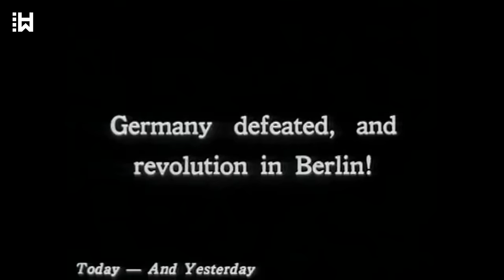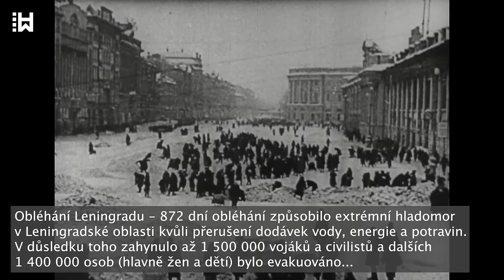Řezník Varšavy a fanatický nacista odpovědný za vraždění při varšavském povstání - Heinz Reinefarth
...V této pozici dostal Reinefarth rozkaz zorganizovat vojenskou jednotku, s níž se zapojil do potlačení varšavského povstání. To začalo 1. srpna 1944, kdy proti německým okupačním orgánům povstala polská Zemská armáda, nekomunistická odbojová armáda s jednotkami rozmístěnými po celém Němci okupovaném Polsku, a snažila se osvobodit Varšavu. Impulsem k povstání bylo objevení se sovětských vojsk na východním břehu Visly. Sověti však nezasáhli.

Během dvou dnů Reinefarthovy jednotky, mezi nimiž byla i brigáda nacistického důstojníka a pedofila Oskara Dirlewangera, vyvraždily přibližně 60 000 civilních obyvatel Varšavy v takzvaném masakru ve Wole. Ten nařídil sám Adolf Hitler, který vyžadoval zabít "vše, co se hýbe", aby zastavil varšavské povstání. Dirlewangerova jednotka používala ženy a děti jako živé štíty při útocích na nepřátelské pozice.
Vypálili tři nemocnice s pacienty uvnitř; zdravotní sestry byly zbičovány, hromadně znásilněny a spolu s lékaři nahé oběšeny.

Dochoval se rádiový rozhovor mezi Heinzem Reinefarthem a vrchním velitelem 9. armády Nikolausem von Vormannem, v němž se ptá: "Co mám dělat s civilisty? Máme více zajatců než munice na jejich zabíjení".
Vypořádali se s tím po svém. Když Dirlewangerova jednotka našla zařízení denní péče s 500 dětmi uvnitř, Dirlewanger svým mužům nařídil, aby je všechny do jednoho zabili. Protože chtěl ušetřit munici, tak bezbranné děti umlátili k smrti pažbami pušek a ubodali bajonety.

Po zajištění Woly Reinefarthovy jednotky při cestě varšavským starým městem pily alkohol, znásilňovaly a vraždily civilisty i bojovníky bez rozdílu věku a pohlaví. Ve Starém Městě - kde bylo zabito asi 30 000 civilistů - bylo v polních nemocnicích obsazených Němci několik tisíc raněných postříleno a zapáleno plamenomety.
Za zásluhy při potlačení varšavského povstání byl Reinefarth, přezdívaný "řezník Varšavy" a " varšavský vrah", 30. září 1944 vyznamenán Dubovými listy k Rytířskému kříži Železného kříže.

Němci nakonec povstání potlačili a v říjnu 1944 srovnali centrum města se zemí. Ačkoli se zajatými příslušníky Zemské armády zacházeli jako s válečnými zajatci, tisíce zajatých polských civilistů Němci poslali do koncentračních táborů v Říši. Při povstání přišlo o život 166 000 lidí, z toho možná až 17 000 polských Židů, kteří buď bojovali na straně polské Zemské armády, nebo byli odhaleni v úkrytech.

V listopadu 1944 byl Reinefarth pověřen velením nad XIV. armádním sborem SS na horním Rýně a v prosinci 1944 nad XVIII. armádním sborem SS v oblasti středního toku Odry. Mezi lednem a březnem 1945 Reinefarth velel obraně pevnosti Kostřín. Odmítl bránit město do posledního muže a Hitler považoval za chybu způsob, jakým stáhl své jednotky. Heinrich Himmler nechal na Hitlerův rozkaz Reinefartha koncem března 1945 zatknout. Později byl vojenským soudem odsouzen k trestu smrti. K vykonání rozsudku však nedošlo a on nadále velel těm svým jednotkám, kterým se podařilo pevnost opustit. Reinefarth poté přesunul své oddíly na západ a vzdal se Britům.

Po skončení druhé světové války žádaly polské komunistické úřady jeho vydání, ale britské a americké úřady okupovaného západního Německa usoudily, že Reinefarth by mohl být užitečný jako svědek v Norimberském procesu. K jeho svědectví však nedošlo.
Po skončení procesů byl zatčen za válečné zločiny, ale místní soud v Hamburku ho krátce nato propustil pro nedostatek důkazů.
Nicméně důvodem mohla být Reinefarthova zpravodajská činnost pro Američany.

Reinefarth žil dál normálním životem. V prosinci 1951 byl zvolen starostou města Westerland, hlavního města ostrova Sylt, a v roce 1962 byl zvolen do parlamentu Šlesvicka-Holštýnska. Po skončení mandátu v roce 1967 pracoval jako právník. Navzdory četným žádostem komunistického Polska nebyl vydán, protože německé soudy rozhodly, že neexistují důkazy o tom, že by se dopustil nějakého trestného činu. V očích zákona a federální vlády byl považován za nevinného. Po odchodu do důchodu obdržel generálskou penzi a 7. května 1979 zemřel jako svobodný člověk na svém panství na ostrově Sylt.

Dne 10. července 2014 vyjádřil šlesvicko-holštýnský parlament  v souvislosti se zločiny Reinefartha "hlubokou soustrast" obětem varšavského povstání a vyjádřil politování nad tím, "že se po roce 1945 ve Šlesvicku-Holštýnsku mohl stát členem parlamentu válečný zločinec".